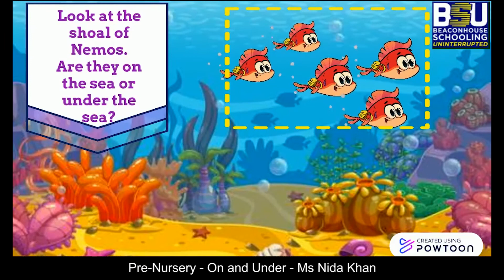Class - Pre-Nursery - on and under - Ms Nida Khan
Let’s learn to use the appropriate vocabulary to describe the position of words i.e.“on” and “under”.